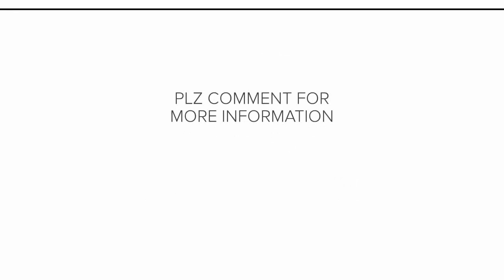JLPT Japanese | Japanese Language | Japanese kaiwa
NIHONGOMAX